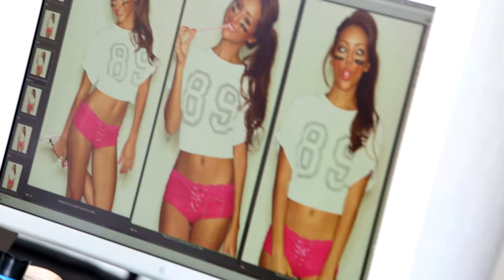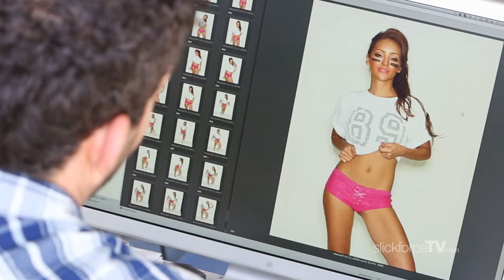Melanie Iglesias - Bubble Gum & Football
February this year brings both Super Bowl and Valentine's Day, and luckily Melanie Iglesias is here to help us celebrate both. Follow her on her sexy Bubble Gum & Football shoot at SlickforceStudio with Nick Saglimbeni.